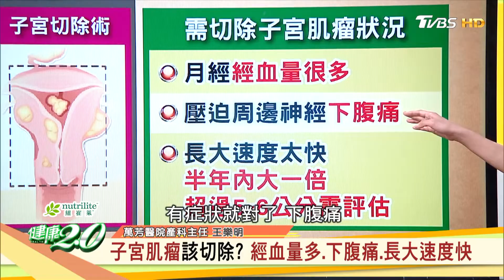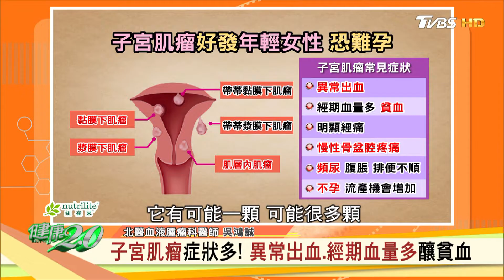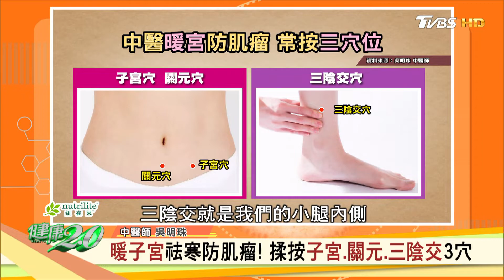子宮肌瘤2年變10公分 王宇婕切除肌瘤.左卵巢 健康2.0